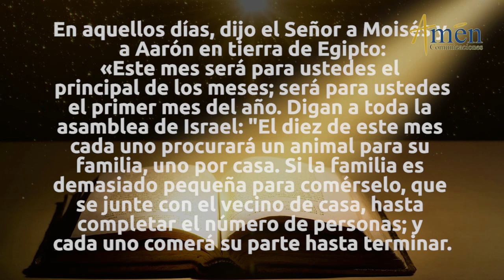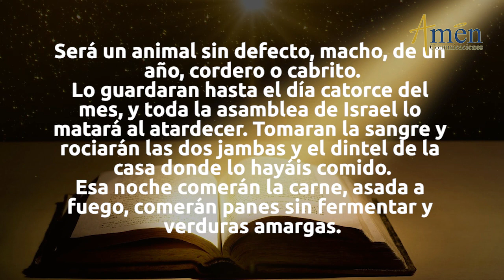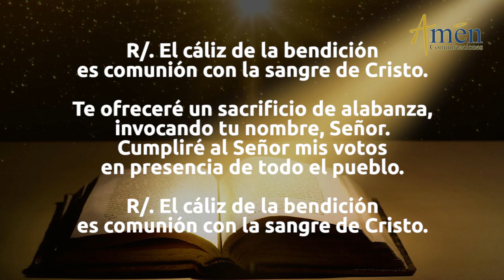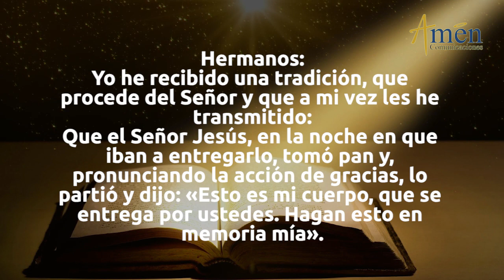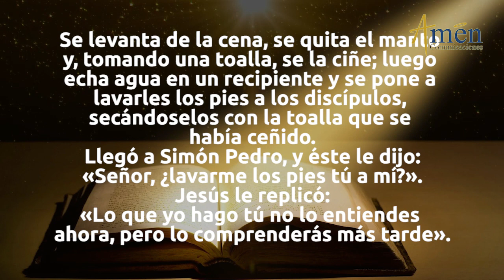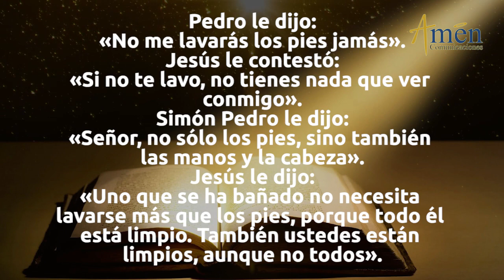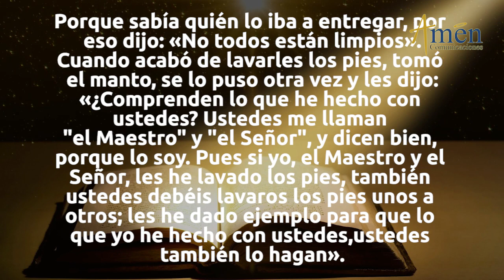Evangelio de Hoy Jueves 9 de Abril de 2020 l Padre Carlos Yepes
Producido por Amen Comunicaciones desde Medellin, Colombia.

“TRES GRANDES MENSAJES PARA EL JUEVES SANTO”
El mensaje del Evangelio hoy (Evangelio del día) 09 de abril-2020 Jueves Santo, San Juan 13, 1-15 nos invita a reconocer y valorar la Presencia permanente de Jesús en la Eucaristía y la obra Evangelizadora de los Sacerdotes, en la Iglesia y para el Bien del pueblo de DIOS.
FRASES CENTRALES DE LAS LECTURAS HOY

ÉXODO 12, 1-8 El Señor dijo a Moisés y a Aarón en Egipto: “Este mes será para ustedes, el principal de los meses, será el 1er. mes del año. El 10 de este mes, cada uno procurará un animal para su familia, uno por casa. Si la familia es pequeña que se junte con otra. Comerán la carne asada a fuego, y lo comerán a toda prisa porque es la Pascua, el paso del Señor.
SALMO 116 (115), 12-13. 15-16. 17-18 “EL CÁLIZ DE LA BENDICIÓN ES COMUNIÓN DE LA SANGRE DE CRISTO”
1ª. CARTA A LOS CORINTIOS 11, 23-26 Hermanos, yo he recibido una tradición que procede del Señor y les he transmitido:  El Señor Jesús, la noche en que iba a ser entregado, tomó pan, pronunció la Acción de Gracias, lo partió y dijo: “Esto es mi Cuerpo, que se entrega por ustedes. Hagan esto en memoria mía. Lo mismo hizo con el Cáliz, Este cáliz es la nueva Alianza en mi Sangre; hagan esto cada vez que lo beban, en memoria mía”
EVANGELIO SAN  JUAN 13, 1-15 Antes de la fiesta de la Pascua, JESÚS sabiendo que había llegado la hora, de pasar de este mundo al Padre, habiendo amado a los suyos que estaban en el mundo, los amó hasta el extremo
El lavatorio de los pies realizado por Jesús, nos lleva a la reflexión en dos palabras centrales:
1. LAVATORIO de los pies es la precisión del Mandamiento máximo de JESÚS: Mandato nuevo instituido para la humanidad entera: “Ámense los unos a los otros”.
No es un amor solo de palabras, sino con acciones concretas, como el servicio que presta JESÚS-
Lava los pies a sus discípulos. Servicio caracterizado por la Humildad, Abnegación, Abajamiento.
Se ama verdaderamente, si servimos con: humildad y abnegación a los demás.
La esencia del mensaje cristiano es el Amor como: Servicio, Donación y entrega diaria.
Amor: sin condiciones, no es orgulloso, es entrega que perdona, supera el egoísmo, vence la soberbia
2. PROMESA DE JESÚS: “YO, estaré siempre con ustedes, hasta el final de los tiempos”. Se concreta en: LA EUCARISTÍA y EL SACERDOCIO: No hay Eucaristía sin Sacerdote,  No se entiende el Sacerdote, sino es para la Eucaristía.
EUCARISTÁ: Alimento de Vida en la simplicidad, pequeñez e insignificancia e un pedazo de pan.
En esta forma misteriosa y fascinante el Buen DIOS, permanece y acompaña, a los católicos
Es una audacia propia solo del Cristianismo Católico, es la certeza de que DIOS no abandona, acompaña
Si me visitas, te fortalezco, Consuelo, Sostengo.
SACERDOCIO: Hombres Sacerdotes con pecado y debilidad, pero con el don por Gratuidad de DIOS. Son constituidos para Consagrar y traer el Pan Eucarístico a la humanidad entera.
Son dos formas privilegiadas como JESÚS, cumple su Promesa: “Estaré siempre con ustedes”.
La Persona del Sacerdote, a veces vilipendiada, difamada, en la imagen de Sacerdotes equivocados.
Silenciada, en la persona de Sacerdotes Santos, son  titulares de prensa, o noticia en la TV.
.SEÑOR: Te damos gracias por este Mandamiento máximo: Que nos amemos con humildad, en un servicio  concreto a los demás y que reconozcamos tu Presencia en el mundo y hasta el final de la historia en la Eucaristía y  en los Sacerdotes.

𝗘𝘀𝗰𝘂𝗰𝗵𝗮 𝗲𝗻 𝗔𝗺é𝗻 𝗥𝗮𝗱𝗶𝗼:
𝗵𝘁𝘁𝗽𝘀://𝘁𝘂𝗻𝗲𝗶𝗻.𝗰𝗼𝗺/𝗿𝗮𝗱𝗶𝗼/𝗔𝗺𝗻-𝗖𝗼𝗺𝘂𝗻𝗶𝗰𝗮𝗰𝗶𝗼𝗻𝗲𝘀-𝗥𝗮𝗱𝗶𝗼-𝘀𝟮𝟮𝟱𝟯𝟲𝟳/

𝗘𝗡𝗖𝗨𝗘𝗡𝗧𝗥𝗔𝗡𝗢𝗦 𝗘𝗡